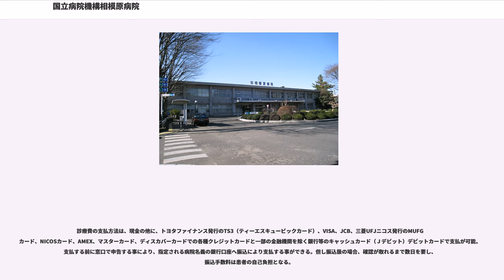国立病院機構相模原病院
独立行政法人国立病院機構相模原病院（どくりつぎょうせいほうじん こくりつびょういんきこう さがみはらびょういん）は、神奈川県相模原市南区にある医療機関。旧国立相模原病院。2004年より独立行政法人へ移行し、独立行政法人国立病院機構が運営している。

政策医療における免疫異常分野の総本山（準ナショナルセンター）であり、診療・臨床研究・研修などの幅広い活動が行われている。その他に、がん、精神医療、成育医療にも力を入れている他、神奈川県のエイズ治療拠点病院である。附設して看護学校があったが、平成19年度をもって閉校した。

また、全国の約25の国立病院機構・都立（県立）病院が参加しているデータベースがあり、名称はNinja。Ninjaに参加していない病院でも、リウマチ科の医師との交流は盛んに行われている。独自に臨床研究センターが病院内に設置されており、一年間に1～2回程度、患者本人（その家族）や一般市民を対象とした講演会を病院の地元である相模原市内で行っている。（近年は最寄り駅である小田急相模原駅周辺で開催されている）

また、小児の食物アレルギー等の臨床試験を実施している。一時、テレビ放送（NHK教育テレビ 今日の健康等）で小児食物アレルギー治療（負荷試験）が紹介された為、日本全国から患者からの問い合わせや新規受診や入院希望者が殺到し、通常の再診予約や手術等の診療に影響が少なからずとも出た経緯がある。良い意味で言えば、アレルギー疾患に対する治療・研究拠点が有る事が証明された。（アレルギー科の専門診療科を持っている医療機関が殆どない様子）

更に通常の病院では、リウマチ科、アレルギー科専門病棟を持っていない事が多い様子だが、相模原病院では病床数こそ限られているものの、リウマチ科とアレルギー科の専門病棟を持っているのも特徴で、リウマチ科、アレルギー科を併せトータルにケアを受ける事ができるのが最大の利点である。

小田急小田原線小田急相模原駅北口より神奈中バスで「国立相模原病院」バス停下車すぐ、または同駅より徒歩で約15分。

実際の建物は外にあり、院内（産科・婦人科外来側）から短い通路を歩いて行く形になっている。店名は「かもめ」。売店では通常の食品・飲料・書籍の他、一部の医療用食品、衛生用品、郵便局の小包（ゆうパック）の発送、公共料金の収納代行を扱っている。2009年10月1日現在の営業時間は、平日午前7時30分から午後8時、土・日・祝は午前8時から午後7時30分まで、原則として年中無休。（この2～3年の間に、交通系・流通系の電子マネーの利用も可能になった）

売店内には、新生銀行のカード式現金自動預け払い機が2012年（平成24年）3月27日まで併設されていた。
利用可能時間は売店の営業時間に準ずる。新生銀行のカード式ATMが設置されていた際、地方銀行、第二地方銀行信用金庫、労働金庫、農協等の提携がない金融機関のカードが利用できない為、これらの金融機関が発行カードが利用できず、患者本人（家族）及び職員等からの設置替え（設置銀行の入替）の対応に大変苦慮した結果、2012年（平成24年）3月28日より、今までの新生銀行のカード式ATMから、スルガ銀行タウンネットワーク支店（コンビニエンスストアである旧スリーエフに以前設置していた物と同一機種）管轄のカード式ATMに入れ替えられた。
なお、スルガ銀行のキャッシュカード・カードローンカードについては、現金の引き出し（借入）の他に、カード入金、カードローンの元金のみ・元金と借入利息込の全額返済（1操作につき紙幣最高50枚まで挿入可能）・カード振込が利用できる。

また、三井住友銀行、みずほ銀行、横浜銀行の3銀行が発行したキャッシュカードについては、スルガ銀行が独自に提携交渉し、通常のMICS、ACSオンライン接続時間より時間を延長して利用する事が可能。（三井住友銀行とみずほ銀行、横浜銀行のカードの利用可能な時間は、平日は午前8時から午後11時、土日・祝祭日は午前8時から午後9時までと時間が延長されている。もちろん、三井住友銀行、みずほ銀行、横浜銀行のATMでスルガ銀行のキャッシュカードを利用する場合も同じ時間帯で利用する事が可能。但し、それぞれの銀行で利用する際、ATMの目線上にある、ATMご利用案内等には、スルガ銀行のカードの利用可能時間帯には一切触れていないが、横浜銀行のみ表示がある）

診療費の支払...